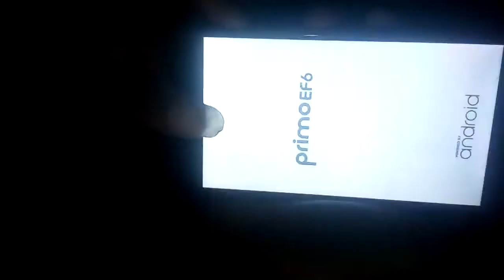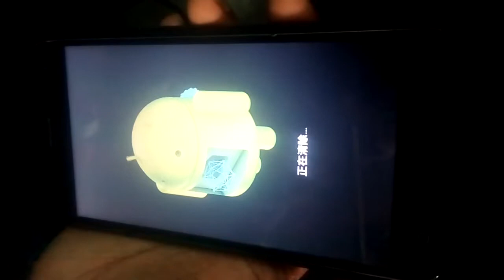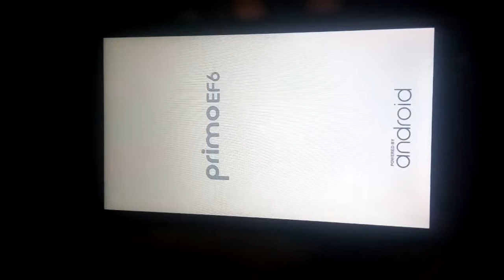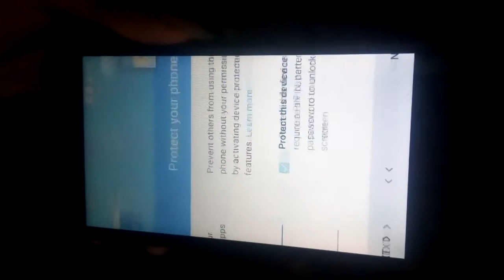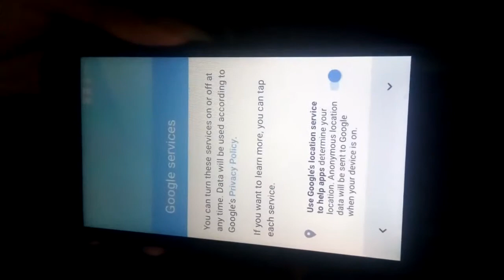Walton primo Ef6 Hard Reset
Walton primo Ef6 phone its very easy and simple.
if you your phone Hard Reset Walton primo Ef6 press power Button and volume + key and select wipe data factory data reset .Finish your work ..